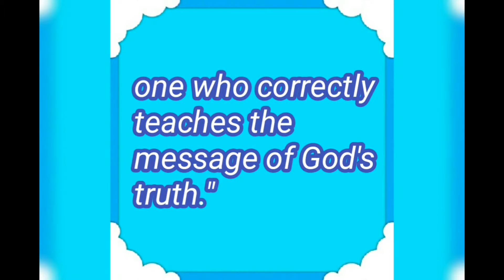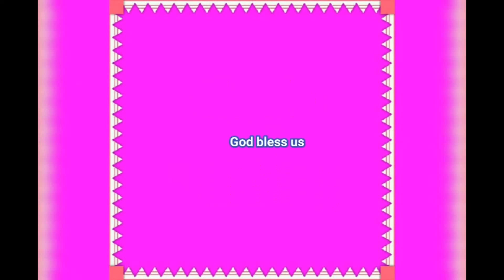"La Isla Bonita Dance Remix" Gie's Dance Moves + Bible Verse For The day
You can view Gie's dance moves of "La Isla bonita Remix" and Bible Verse for the day.